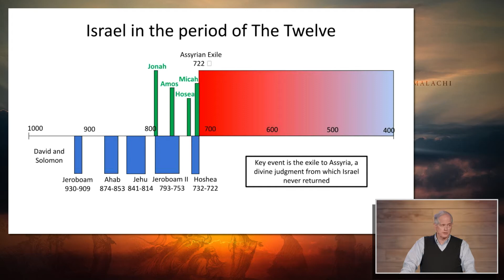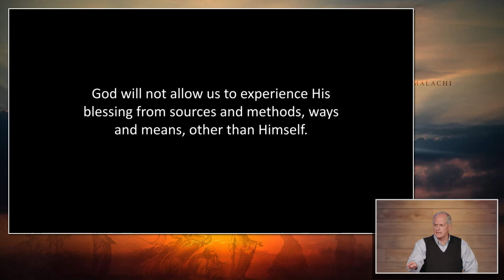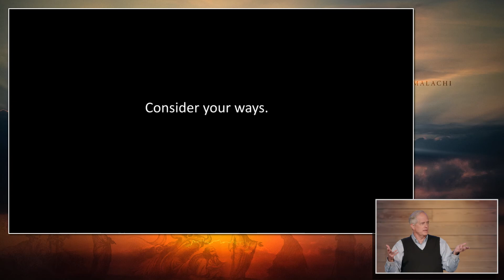The Twelve- Micah 6:9-16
As the period of the Old Testament drew to a close, God again began to speak to His people; sometimes words of encouragement and comfort, often words of warning and judgment. These typically short prophetic books were addressed to the people of both Israel and Judah, and written by a group of twelve men known to us today as the minor prophets. But the messages God brought to His people through them were certainly not minor, but instead remain some of the most important and timely books in the Scriptures, and they bring to today’s Church an outsized message of conviction, rebuke, and hope in the midst of adversity. Join us as we explore together the messages of The Twelve.